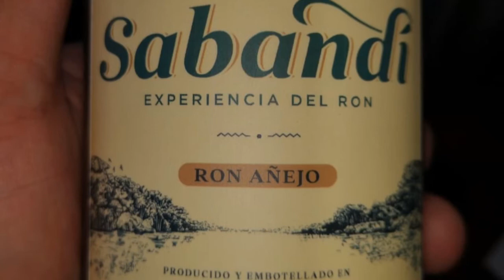Ron Sabandi Experience 🥃🇨🇷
Ron Sabandi Experience 🥃         ( new tour )

Sugarcane is one of the largest industries in our province where the passing of the year becomes one of the most important income for the Guanacasteca area .

Sugarcane has been an important factor since past times where our grandparents used to make, brown sugar, alcohol, refined sugar, molasses and other cane products .

Today we present an authentic Guanacastecan  Ron  ( Sabandi )

This delicate and excellent activity shows you the process from the extraction of the juice of the cane, also the process of how it is refined and step by step until you reach the texture of our Ron Sabandi .

Part of the route is to know where the barrels are where it is stored to get the required vintage.  Step by step you will get an unforgettable experience, between explanations and information you can taste the Sabandi .

For connoisseurs and experts of the good Ron and its delicate flavor, they will have the opportunity to make the perfect mix to their liking where a table awaits them and can invent the flavor they like best  .

Mint, orange, lemon, anise, ginger, cinnamon, Jamaica and others that you can use for the perfect blend of the flavor you want to add to our fine Ron Sabandi .

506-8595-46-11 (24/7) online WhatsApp